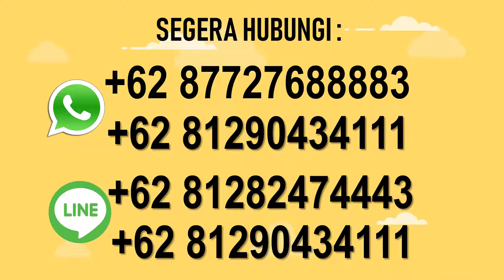Urus visa Colombia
PT Jangkar Global Groups siap urus visa colombia, penerjemah tersumpah legalisir kemenkumham, legalisir kemenlu, legalisir kedutaan colombia